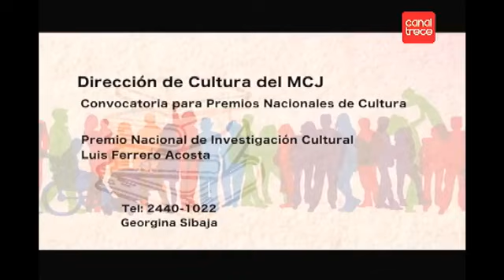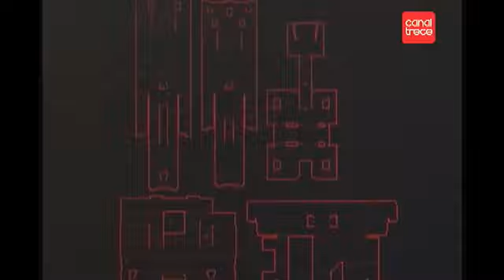BaúlUNIFFUT || Final del Interclubes UNCAF Femenino 2017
UNAN Managua vs Asociación Deportiva Moravia, la final que significó el segundo título de las moravianas a nivel regional.

Cortesía de Canal 13 - SINART Costa Rica Televisión - Canal 6 Nicaragua.